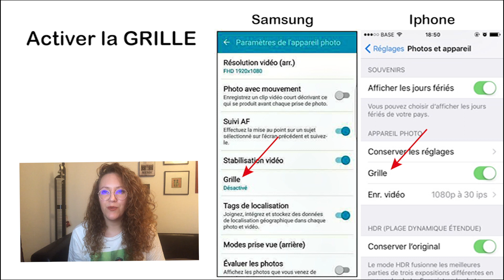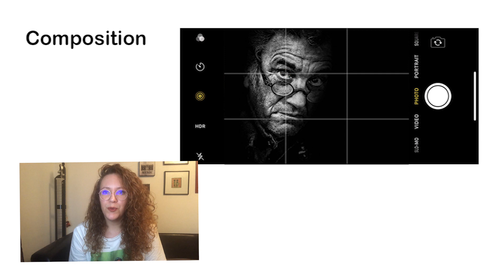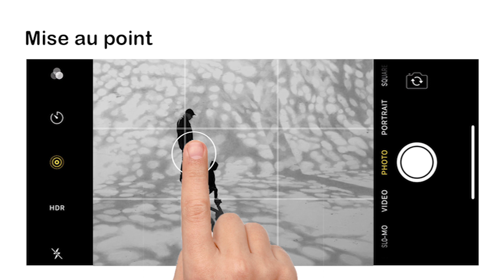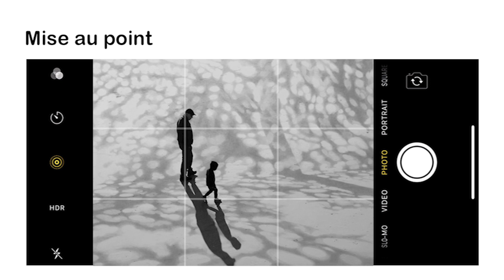VSart Marseille Tuto photo 02